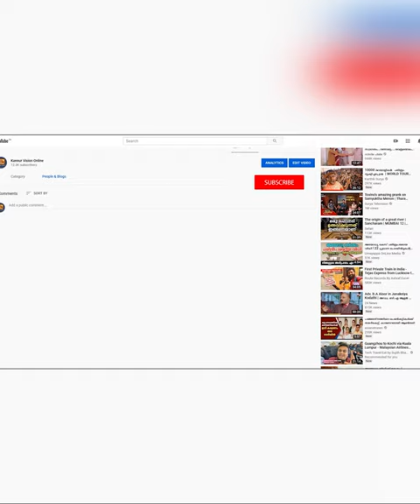കൈകോർത്ത് നടി നിഖില വിമലും.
കൈകോർത്ത് നടി നിഖില വിമലും. ഡിവൈഎഫ്ഐ  തളിപ്പറമ്പിൽ ഒരുക്കിയ കളക്ഷൻ സെൻ്ററിലാണ് പാതിരാവിലും നിഖില സജീവമായത്. ശേഖരിച്ച സാധനങ്ങൾ തരംതിരിച്ച് പാക്ക് ചെയ്യുന്നതിനാണ് ഡിവൈഎഫ്ഐ പ്രവർത്തകർക്കൊപ്പം താരം സജീവമായത്.